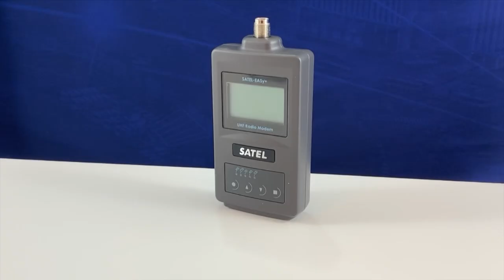SATEL EASY + radiomodem för 400 MHz -Inpass från Induo del 2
SATEL Easy+ är ett nytt radiomodem från SATEL med en 400 MHz radio som är kompatibel med äldre SATEL-produkter. Den har stöd för en rad olika diagnos- och övervakningsverktyg för säker drift.

I botten på just den här modellen hittar du en 15 polig D-Sub-anslutning som innehåller RS-232, -422 och -485.

Inom kort så kommer det en enhet som har USB och även ethernet, det kommer också fler modeller som har stöd för andra typer av frekvensband.

Det här radiomodemet kan du använda direkt ihop med gamla system eller för att bygga nya.

Räckvidden är upp till 60-80 km och varje enhet kan repetera data vidare.

Mer information hittar du som vanligt på eller slå oss en signal på 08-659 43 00. Ta hand om dig, tack och hej!